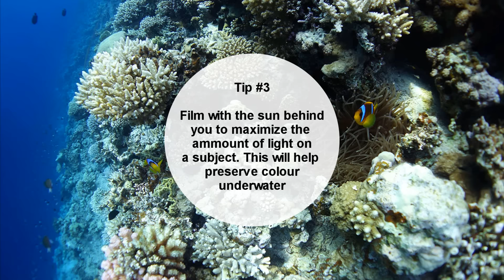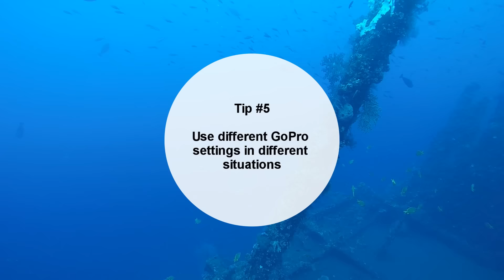Underwater Tips | GoPro Hero 5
Tips and settings for the GoPro Hero 5 to film underwater. The GoPro Hero 5 has the image stabilization feature which can help to improve the smoothness of underwater filming.

Getting the best out of the GoPro requires practice, being comfortable in the water, using the right settings and making use of the environmental conditions

Filmed with GoPro Hero 5 and GoPro 4 Silver.

Song: Robin Schulz, Sugar (Instrumental)

- Check us out on instagram